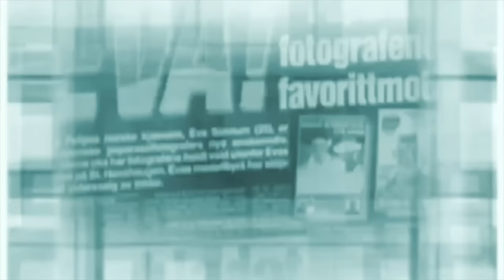ESCÁNDALO!! FRAN RIVERA carga contra ISABEL PANTOJA recordando un día clave de CARMINA ORDOÑEZ.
En la entrevista, el diestro hablará con cierto tono de rencor sobre la madre de su hermano Kiko. "Es karma", ha dicho sobre Isabel Pantoja.

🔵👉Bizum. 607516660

(El precio máximo por minuto de esta llamada es de 1,21 € si llamas desde un teléfono fijo y de 1,57 €, si llamas desde un teléfono móvil, impuestos incluidos)